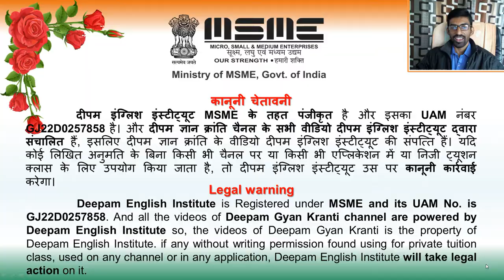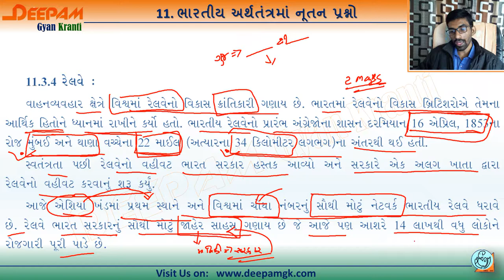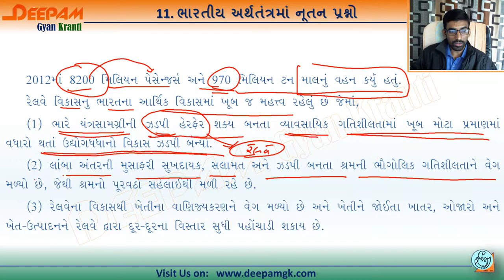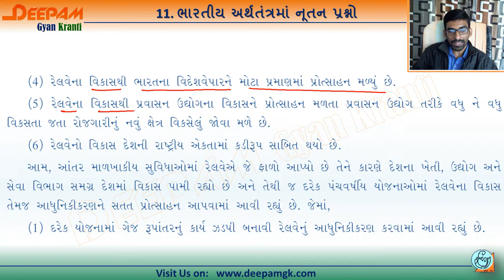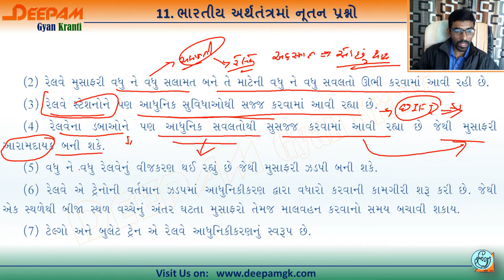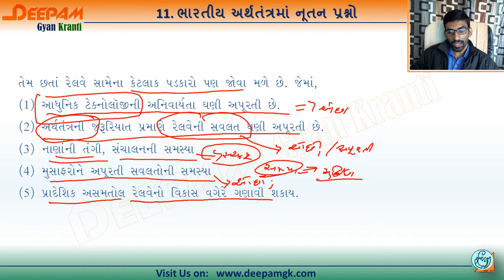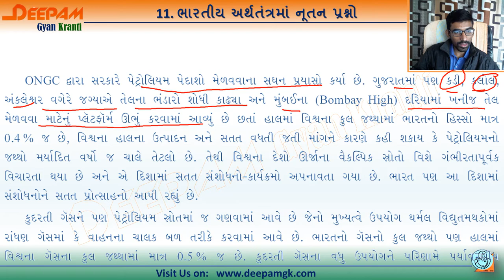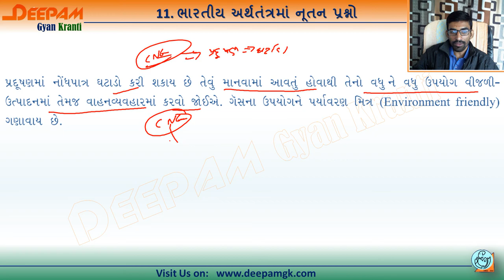ધો:12 Com. અર્થશાસ્ત્ર Economics Ch 11 ભારતીય અર્થતંત્રમાં નૂતન પ્રશ્નો Part:11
આ વિડિયોમાં અર્થશાસ્ત્રનો પાઠ:11 ભારતીય અર્થતંત્રમાં નૂતન પ્રશ્નો વિષે સંપૂર્ણ માહિતી આપવામાં આવેલ છે...